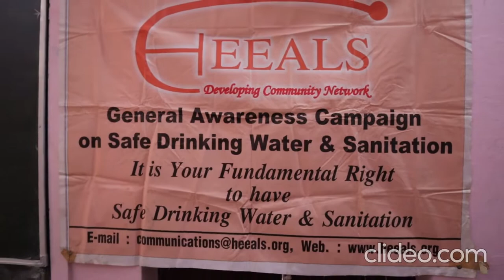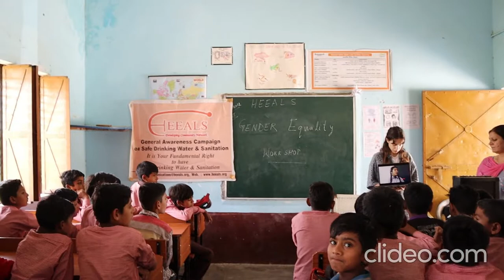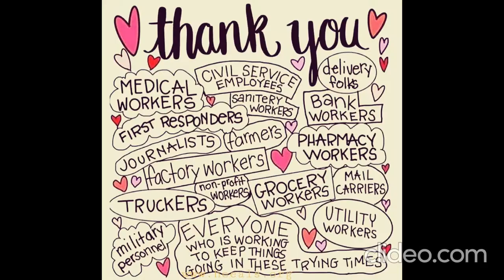HEEALS Workshop Glimpse In Bhatipura Village, Meerut, Uttar Pradesh.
Workshop Glimpse Of Time For Mesntrual Hygiene And Gender Equality Project In Bhatipura Villages, Meerut, Uttar Pradesh .
HEEALS Time For Menstrual Hygiene And Gender Equality Workshop Organised In Government School Bhatipura Villages ,Meerut ,Uttar Pradesh. Workshop Comprise Orientation About Importance Of Menstrual Hygiene And Gender Equality In Our Society. Research Survey ,Behavior Change Communication Outreach program ,ICT & IEC Tools, Games , Etc.

Distributed Sanitary Pads ,Soaps , Info-Graphic Posters ,WASH and MH Booklets  To Children And Schools .